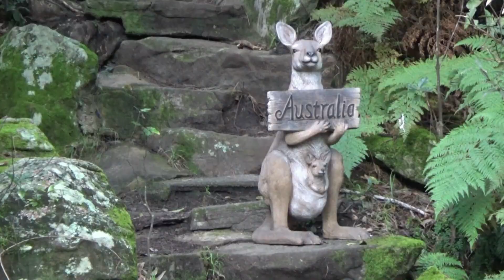Out in the Boat and Jet skis.